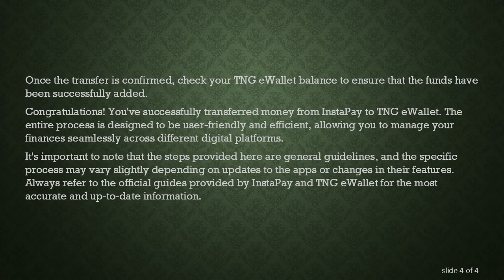Transferring Money from InstaPay to TNG eWallet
Learn how to seamlessly transfer money from InstaPay to TNG eWallet with this step-by-step guide. Understand the process and make your transactions hassle-free. Explore the convenience of digital financial transfers.
In the rapidly evolving landscape of digital finance, the ability to transfer money seamlessly between different platforms has become increasingly important. InstaPay and TNG eWallet are two popular services that cater to this demand, offering users the convenience of quick and efficient transactions. If you're looking to transfer money from InstaPay to TNG eWallet, here's a step-by-step guide to help you navigate the process.

Step 1: Ensure Sufficient Funds

Before initiating any transfer, it's crucial to ensure that your InstaPay account has sufficient funds. Check your account balance to avoid any transaction issues.

Step 2: Open the TNG eWallet App

On your mobile device, open the TNG eWallet app. If you don't have it installed, you can download it from the respective app store for your device.

Step 3: Select "Add Money" or "Top Up"

Navigate to the "Add Money" or "Top Up" section within the TNG eWallet app. This is where you'll initiate the transfer process.

Step 4: Choose InstaPay as the Transfer Source

Look for the option to select the source from which you want to transfer money. In this case, choose InstaPay as your transfer source.

Step 5: Enter Transfer Details

Enter the necessary details for the transfer. This typically includes the amount you want to transfer and any other required information. Double-check the details to ensure accuracy.

Step 6: Confirm the Transfer

Once you've entered the details, proceed to confirm the transfer. Some apps may require you to enter a secure PIN or use biometric authentication for added security.

Step 7: Wait for Confirmation

After confirming the transfer, wait for a confirmation message. This may take a few moments, depending on the processing time of the respective services.

Step 8: Check TNG eWallet Balance

Once the transfer is confirmed, check your TNG eWallet balance to ensure that the funds have been successfully added.

Congratulations! You've successfully transferred money from InstaPay to TNG eWallet. The entire process is designed to be user-friendly and efficient, allowing you to manage your finances seamlessly across different digital platforms.

It's important to note that the steps provided here are general guidelines, and the specific process may vary slightly depending on updates to the apps or changes in their features. Always refer to the official guides provided by InstaPay and TNG eWallet for the most accurate and up-to-date information.